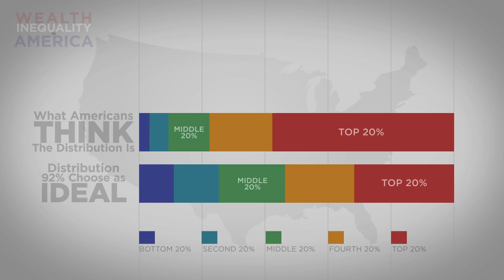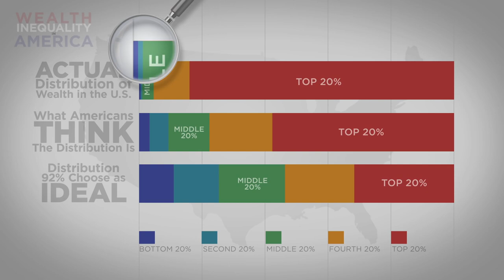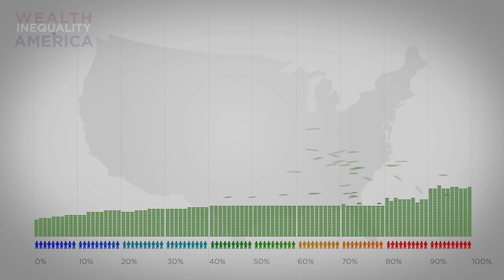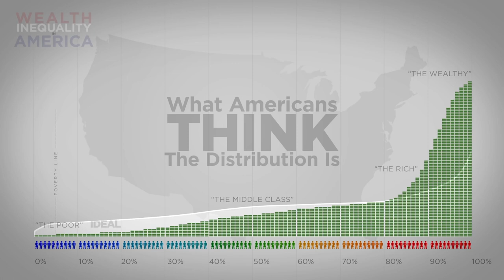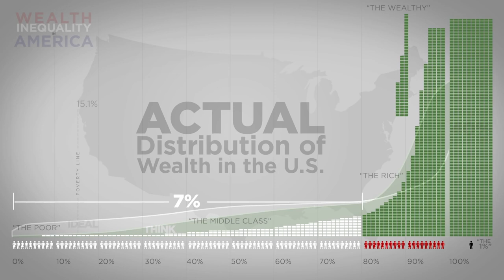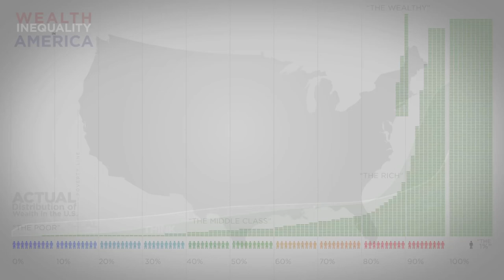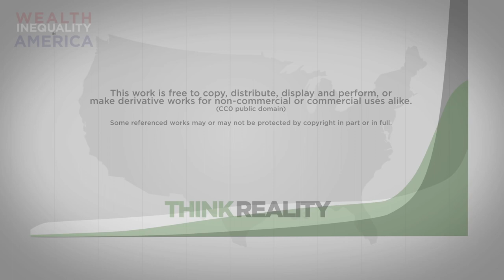FINALLY! Wealth inequality in America 2021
America's wealth distribution infographic highlighting both inequality and the difference between our perceptions of inequality and actual numbers. Reality is often not what we think it is.                                                                                   References